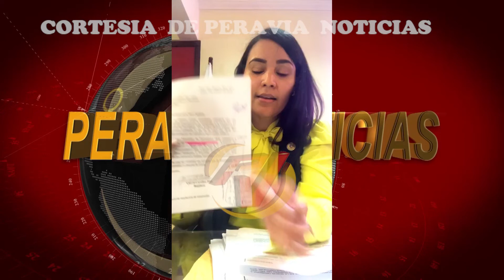Regidora Estefani Martínez cree PMP es excluyente, aboga por inclusión de trabajadores de la prensa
La Regidora Municipal Estefani Martínez abogó para que el Premio Municipal de Periodismo sea incluyente de todos los trabajadores de la prensa, por lo que presentó una serie de enmiendas que a su juicio, deben hacérsele al proyecto, razón por la que el Consejo Edilicio lo envió a comisión para ser ampliamente analizado.